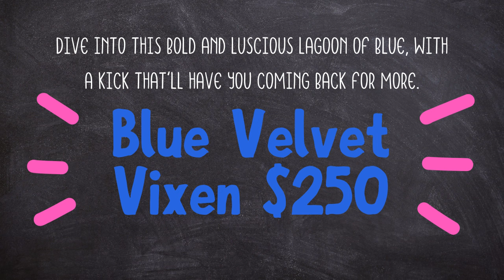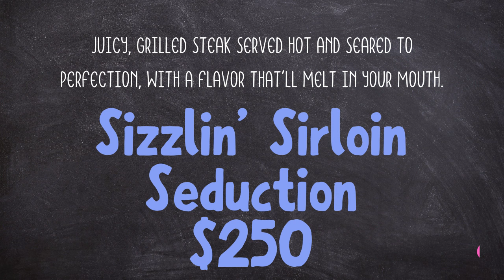Menu for the Tv in the club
Menu for tvs